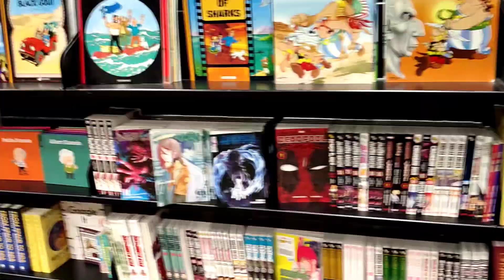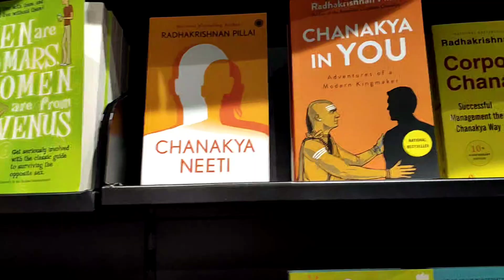Isko Toh Mein Bekar Mein Leke Aaya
LIFE 213#

01 August 2022